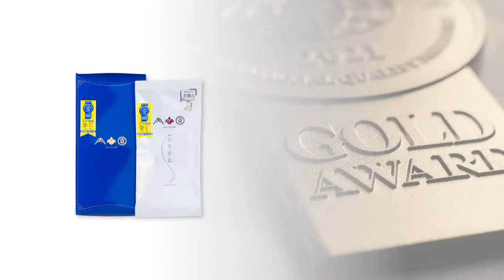初摘みかりがね | 優秀品質金賞 モンドセレクション 2021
ワールドクオリティセレクション2021の期間中、㈱内藤園 の 初摘みかりがね (Hatsutsumi Karigane) は名誉ある 優秀品質金賞 を授与されました。